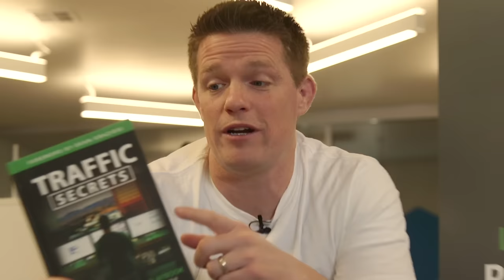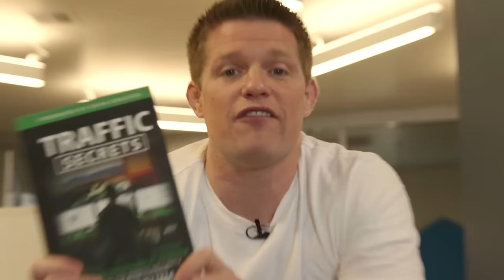Traffic Secrets Live Book Reading - How to Increase Website Traffic!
Russell Brunson's Traffic Secrets book is here! We know all of you have been dying to know what is in the Traffic Secrets book... so why not go right to the source? In this video, Russell Brunson talks about what is inside the book and covers a key tactic to get tons of traffic to your website.

At ClickFunnels, we are so excited to launch the last book in Russell Brunson's "Secrets Series." We want all of you as funnel hackers to get as much out of this book as you can. We know that you will LOVE this newest installment and hope that it will help you take your sales funnels to the next level.

3. SOME GOOD CONTENT TO BINGE: New to selling online? Check out Marketing 101. It will teach you how to sell and help you take your business to the next level

5. LET US LOOK AT YOUR FUNNEL: We do a live show every Friday called Funnel Fridays where we look at one lucky winner's sale funnel. AND it could be YOURS!